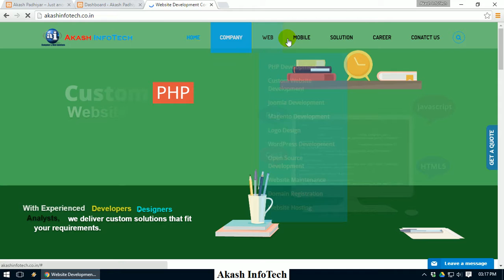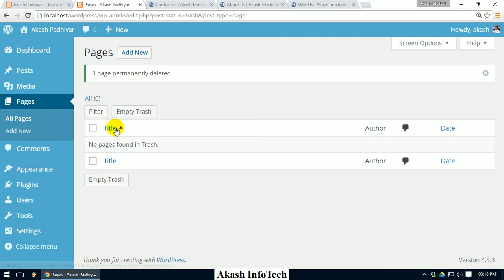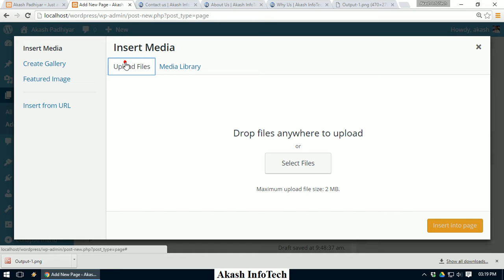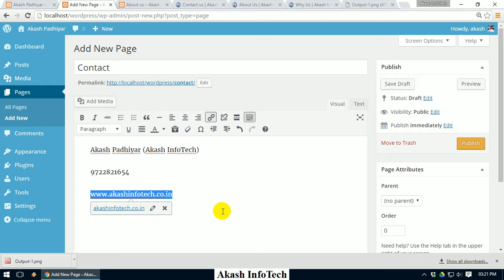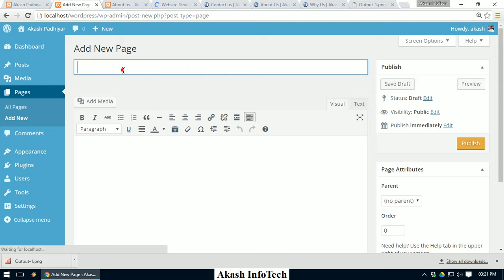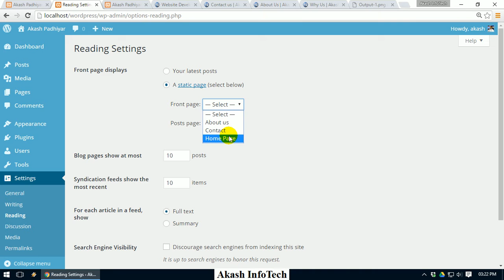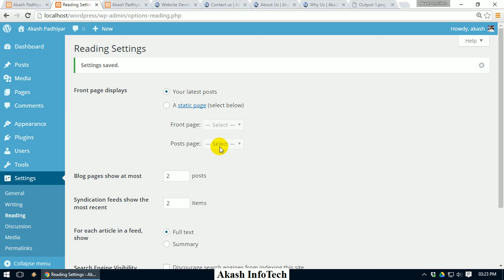How to Create Page in Wordpress | Wordpress Tutorial for Beginners in Gujarati